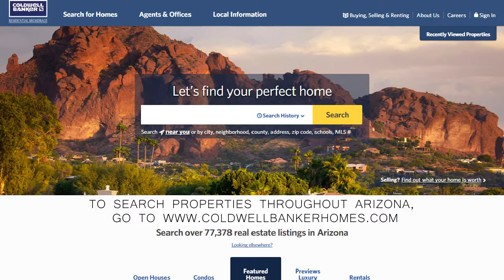85378 Surprise Market Video June 2018